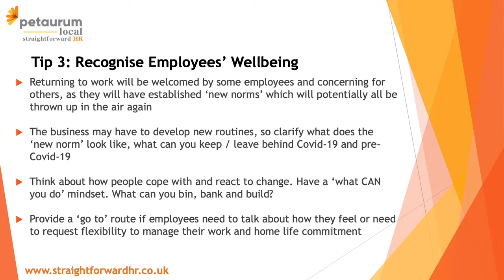Top Tip 3 to Get Back to Work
How recognising employee wellbeing can help facilitate a smooth return to work